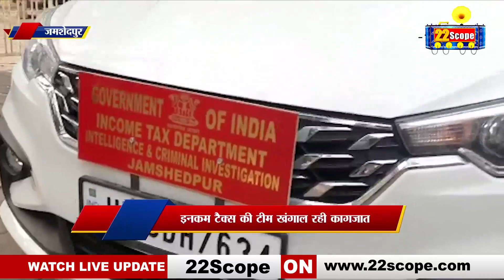जमशेदपुर नोटिफाइड एरिया के कार्यालय में इनकम टैक्स की रे*ड से अफ*रातफ*री, जानिए क्या है वजह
About Channel:
22Scope is a leading digital media platform of Jharkhand & Bihar. We are highly reliable and most trusted for political news, sports news, educational news, etc.

22Scope Live TV | 22 Scope | Hindi News | 22 Scope लाइव